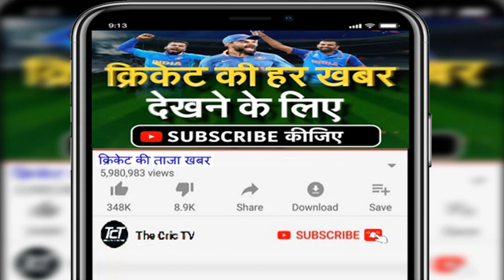GT Team 2024 Player List | Complete Gujarat Titans Squad and Players List for IPL 2024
GUJARAT SQUAD IPL 2024
Hardik Pandya
David Miller
Darshan Nalkande
B. Sai Sudharsan
Alzarri Joseph
Adil Rashid
Abhinav Manohar
Yash Dayal
Wriddhiman Saha
Urvil Patel
Shivam Mavi
Sai Kishore
Pradeep Sangwan
Odean Smith
Noor Ahmad
Mohit Sharma
Mohammad Shami
Matthew Wade
Lalit Yadav
Krunal Pandya
K.S Bharat
Joe Root
Jayant Ya

Topics Covered:-
Gujarat Titans Squad 2024
Gujarat Titans 2024
Gujarat Titans Ipl 2024
All Team Players List
Ipl 2024 Gujarat Teams Squad
Tata Ipl 2024 Gujarat Team Squad
2024 Ipl GT Team Squad
Ipl 2024 GT Team Trade Players
Ipl 2024 GT Team Retained Players
Ipl 2024 Mini Auction dc
GT
GT squad
GT squad 2024